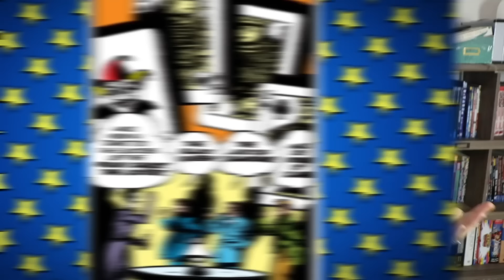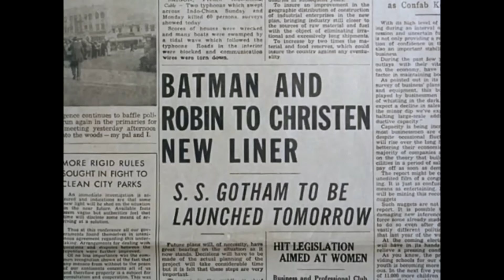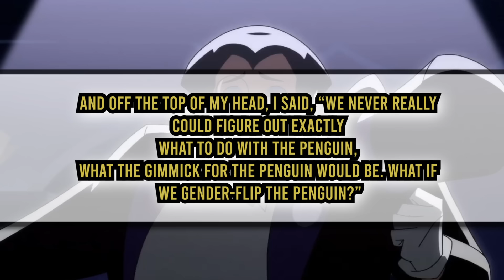Did Batman Caped Crusader Miss Out On "Golden Age Harley Quinn"?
The Golden Age of Batman comics featured a villain, very early on, who some consider an inspiration for Harley Quinn, or perhaps characters who may have inspired Harley Quinn. Enter Queenie a.k.a The Black Queen, head of a diamond smuggling gang looking to move on to bigger better crimes. Her adventure with the Joker and Batman is unique and worth exploring. Her plot would have fit right in on the 2024 series Caped Crusader. Was it a missed opportunity not to use her and use a female Penguin instead? We discuss and give her history here on Casually Comics!

0:00 Intro
0:53 Queenie History
9:47 66 Queenie
10:53 Caped Crusader
15:28 Wrap Up